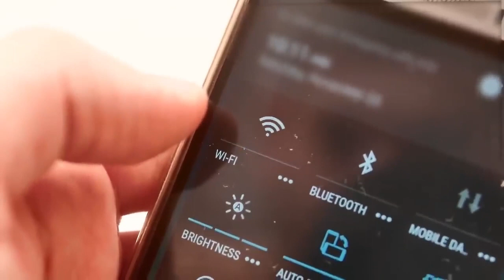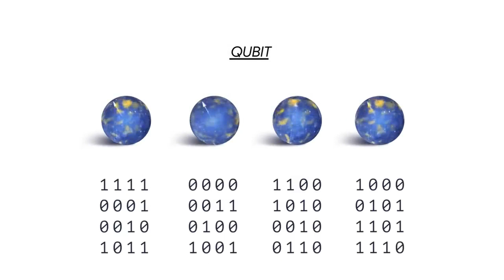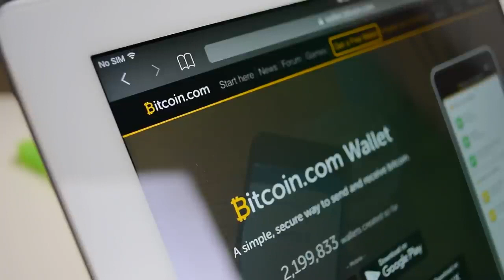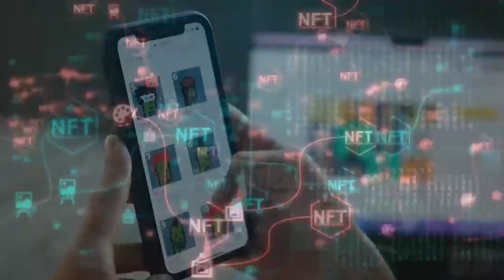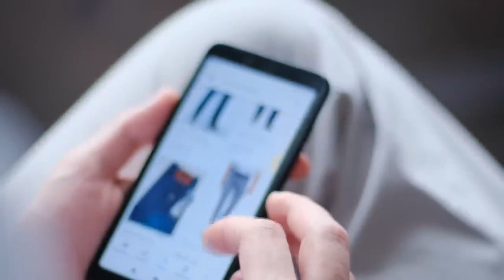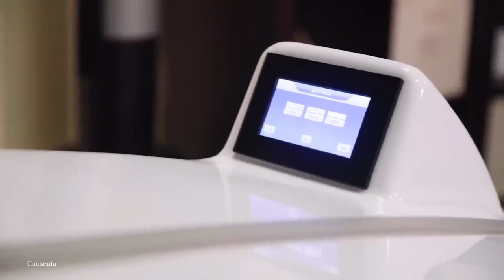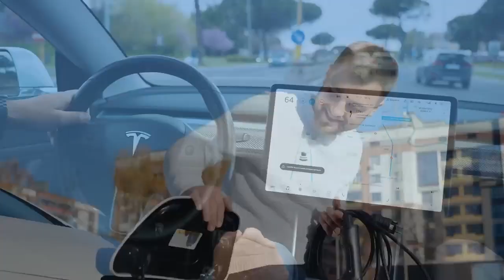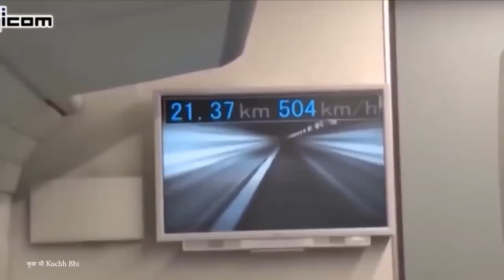TOP 15 EMERGING FUTURE TECHNOLOGIES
this video shows the top 15 emerging technologies that might be essential in the future